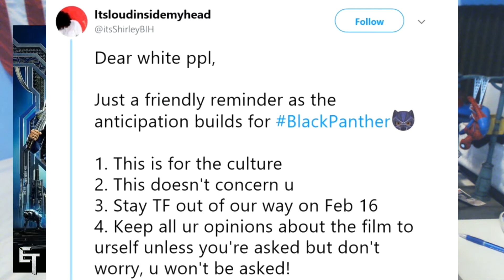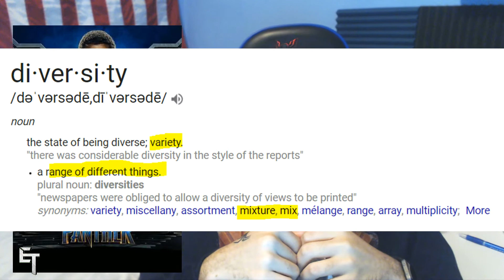Black Panther Movie REVIEW! "The Lucky King of Wakanda"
ELT gives his thoughts/review on Marvel Studios "Black Panther"